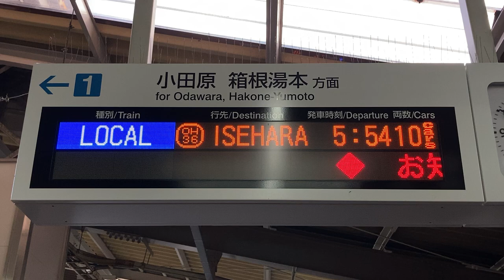【遅れあり】小田急 愛甲石田駅 ホーム 発車標(LED電光掲示板)